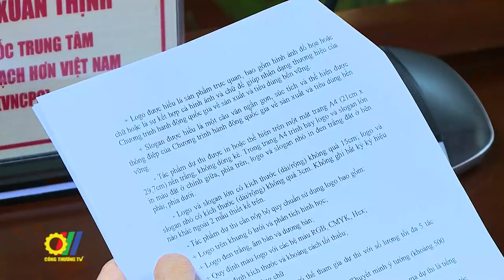Phát động cuộc thi sáng tạo logo về sản xuất và tiêu dùng bền vững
Tại Hà Nội, Bộ Công Thương đã tổ chức Lễ phát động Cuộc thi “Sáng tạo logo và slogan về sản xuất và tiêu dùng bền vững” nhằm nâng cao nhận thức, phát huy hơn nữa vai trò của các doanh nghiệp và người dân về sản xuất và tiêu dùng bền vững…